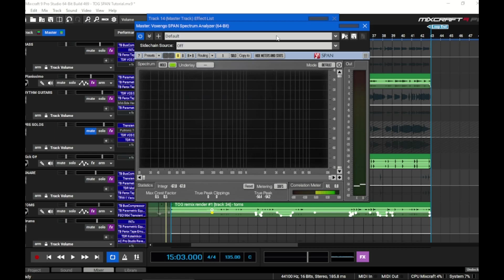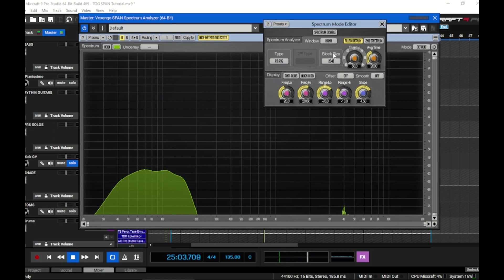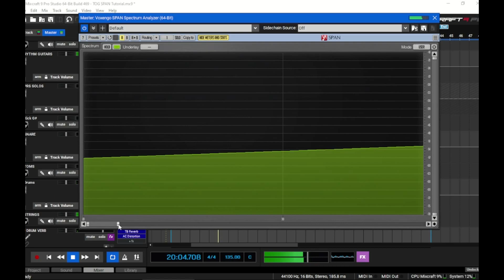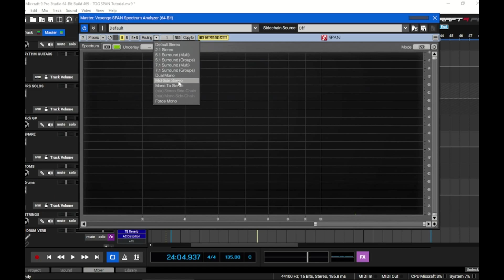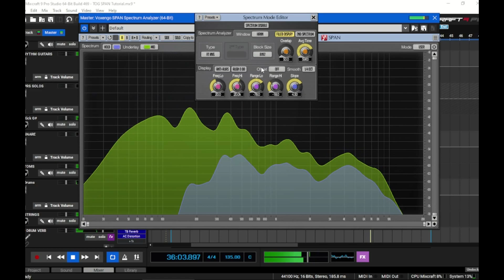SPAN Spectrum Analyzer Tutorial - every mixing engineer needs this free plugin.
How, when, and why to use a spectrum analyzer. A full tutorial on Voxengo SPAN.